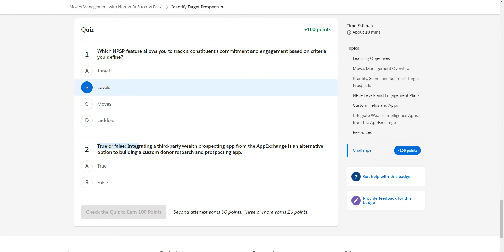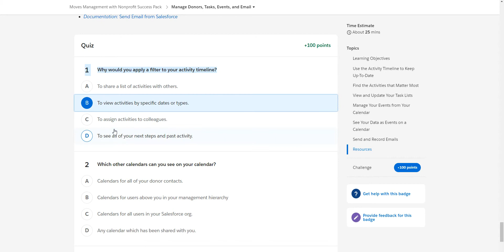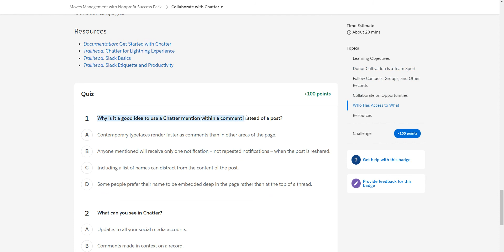Moves Management with Nonprofit Success Pack [Salesforce Trailhead Answers]